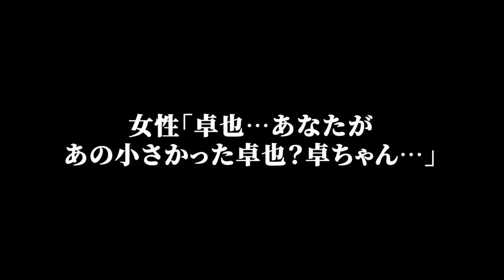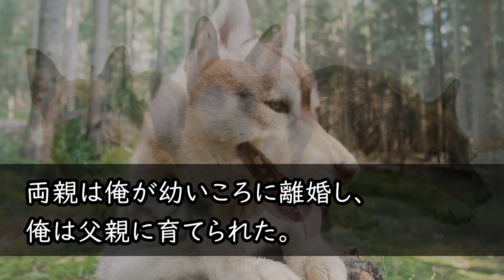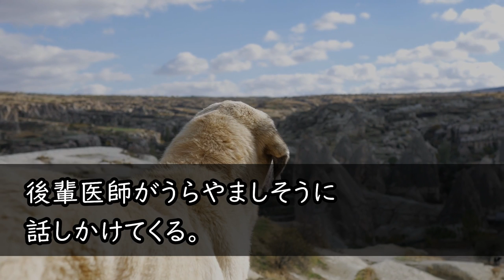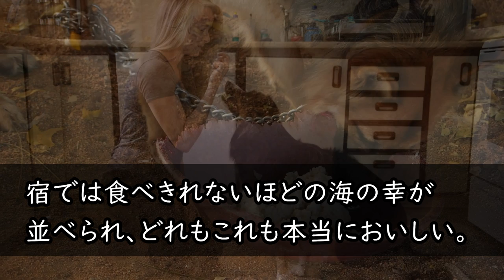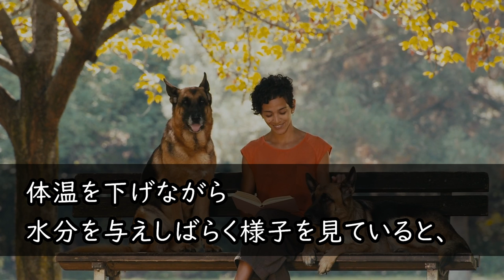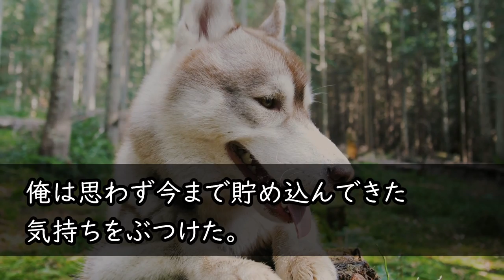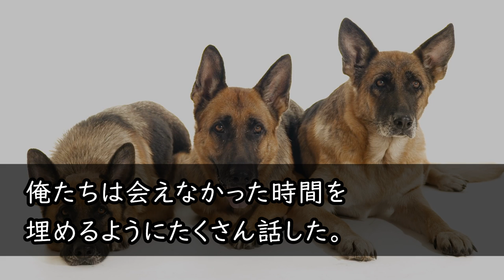【感動する話】疲れを癒しに離島の高級旅館にきた俺。父と離婚した母のことを思い出していた…そこに女将が「お願いがあります！」俺「え？」通された民家で驚きの再会…【泣ける話】【いい話】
【感動する話】訳ありで身寄りがない子を引き取った俺は育児の疲れで緊急搬送された。心配する美人の部下が見舞いにきたので子供の写真を見せると、「この子ってまさか…」【いい話】【泣ける話】

【感動する話☆総集編】家政婦に依頼したら貧乏だが、美人で細身巨乳の後輩がきた。「えっ？」俺は事情を聞いて自宅に泊めてあげると、思わぬ展開に...【馴れ初め】

【感動する話】ゴミ箱を探っていたガリガリの少女を引き取った俺。腹一杯食べさせたくて、無理をしたら過労で倒れた。病院にお見舞いにきた女上司がその子を見て「どうしてこの子がここに？」【泣ける話】

【感動する話】同僚にカノジョを奪われた俺に社長令嬢が「私があなたをもらうねｗ」だが断ると翌日➡︎「これなら付き合ってくれる？」驚きの姿で現れ...【馴れ初め】

【感動する話☆総集編】かなりの美人で巨乳の女医さんに、なんと丸裸にされたオレ。俺の〇〇を見た瞬間、「これは危険ですね！！」「は？」【秋の7500名登録記念】

【感動する話☆総集編】服が乱れたボロボロの女子大生を助けた→なんと取引先の社長令嬢だった！翌週、出社すると→部長から肩を叩かれて！『辞令か!？』すると取引先社長が「君に申し訳ないが…」【いい話】

【感動する話☆総集編】美人上司に突然呼び出しを受け、とんでもないことを頼まれる。「一緒に暮らしてくれない？」→1ヶ月後…「私にできるお礼ある？」思い浮かんだことを頼んだら…【全500動画アップ記念】

【感動する話】実は俺の許嫁が大嫌いな美人上司がだった...両親に仕組まれて行かされた温泉旅館で相部屋に。「今晩は楽しもうｗ」2人キリだとデレデレと俺に甘えてきて...【馴れ初め】【いい話】

【感動する話】笑顔の無い美人上司が、俺が彼女にフラれた現場を見て大笑した 。美人上司「ちょっと付き合いなさいよ」 俺は上司を丸裸にすると決心し向かった... 【馴れ初め】【いい話】